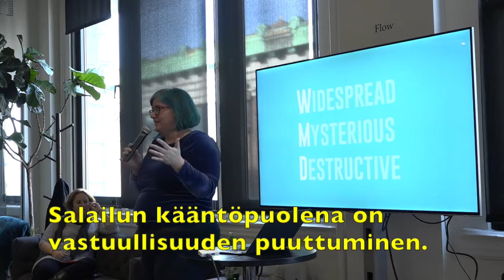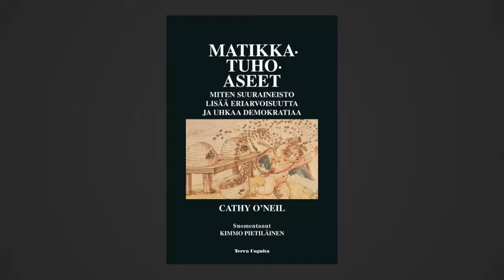Cathy O'Neil: Matikkatuhoaseet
Yhä suurempi osa meitä koskevista päätöksistä tehdää matemaattisilla algoritmeilla. Sen pitäisi johtaa aikaisempaa reilumpiin päätöksiin, sillä kaikki arvotetaan samoilla säännöillä ja vinoutumien pitäisi kadota. Niin ei kuitenkaan käy, päin vastoin.

Kirjailija Cathy O'Neil kirjoittaa kirjassaan Matikkatuhoaseet algoritmeistä, joita käytetään mm. ihmisten pisteyttämiseen. Useimmiten algoritmit ovat salaisia. Kuitenkin tällaisia algoritmejä käytetään yhä enemmän. Kuinka tällaisten algoritmien tekemistä päätöksistä voi valittaa?

Algoritmejä kaupataan usein reiluina ja puhtaan analyyttisinä. Se ei kuitenkaan pidä läheskään aina paikkansa.

Algoritmit perustuvat kahteen lähtökohtaan: aikaisemmin kerättyyn (suur)aineistoon ja johonkin onnistumisen määritelmään. Kerätyssä aineistossa on omat ongelmansa. Samoin onnistumisen määritelmässä. Se on itse asiassa jonkun mielipide, joka on upotettu algoritmin koodiin – ja kun algoritmi ei ole julkinen, sen taustalla vaikuttavat mielipiteet jäävät vaille aihellistakin kritiikkiä.

Näin laskennallisista algoritmeistä tulee ihmisten elämiä pilaavia ja yhteiskunnallisia ongelmia pahentavia matikkatuhoaseita.